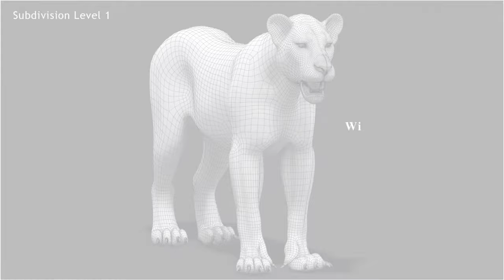White Lioness 3D Model for Download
White Lioness 3D Model - 3ds Max - Arnold by promax3d

3d model - Lioness White. Lioness white is a high-quality 3d model to add more details and realism to your rendering projects. Fully detailed, textured model. Detailed enough for close-up renders. Comes with detailed textures.

✦Features:

Body, teeth, and eyes are modeled separately.
High-quality polygonal model - correctly scaled accurate representation of the original objects.
Model resolutions are optimized for polygon efficiency (in 3DS Max the Mesh Smooth function can be used to increase mesh resolution if necessary).
All colors can be easily modified.
The model is fully textured with all materials applied.
All textures and materials are included and mapped in every format.
Max models are grouped for easy selection & objects are logically named for ease of scene management.
No part-name confusion when importing several models into a scene.
No cleaning up is necessary, just drop the model into your scene and start rendering.
No special plug-in is needed to open the scene.

Product Types: 3D Models
Renderer Used: Arnold, Iray, Mental Ray
Native Application: 3ds Max 2018
Converted Formats: Maya 2018, 3ds Max 2016
Exchange Formats: FBX, 3D Studio, Collada.DAE, OBJ, STL
Geometry: Polygonal Quads Only
Textures: Yes
Materials: Yes
Rigged: No
Animated: No
UV Mapped: Yes
Unwrapped UV: Yes, non-overlapping

✦Textures formats and resolution:

The model is provided with high-resolution texture (color maps are .JPG, and PNG formats):

-Lioness-UVs (4096x4096)
-Lioness-UV-Bump (4096x4096)
-eyes-UVW-01 (4096x4096)
-Lioness-mouth-UVW (4096x4096)
-Lioness-mouth-Bump (4096x4096)
-Lioness_Bump (2048x2048)

✦File formats:

All formats are exported directly from 3ds Max. Every model has been checked with the appropriate software.

Unleash Your Creativity with Diverse 3D Models for Games, VR, Video Production, and Rendering. Enhance your projects with top-tier 3D Models at promax3d . Your support fuels our creativity and helps us produce more of the content you love!

Craving more of our high-quality 3D animations? Follow us at  @PROmax3D

Can't find the 3D model you're searching for? We're constantly expanding our catalog and would love to hear your suggestions. Feel free to drop your ideas in the comments below - your dream model could be our next creation!

✦*We Turn Your Imaginations Into Realty*
PROmaX Studio